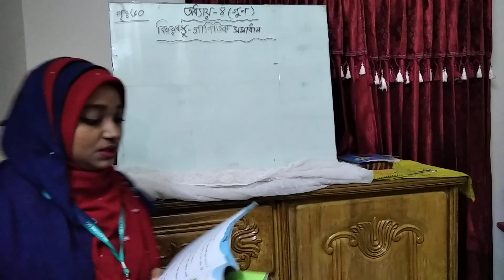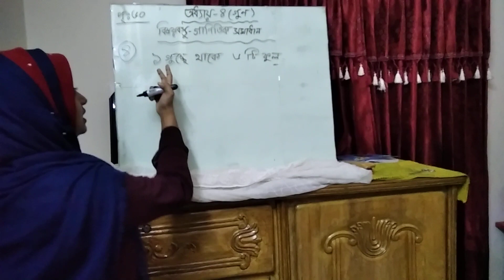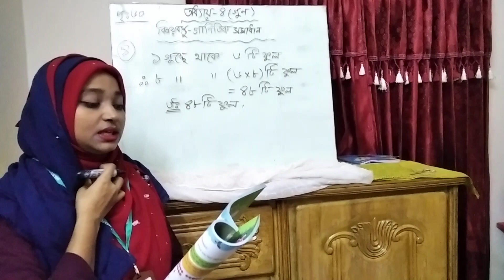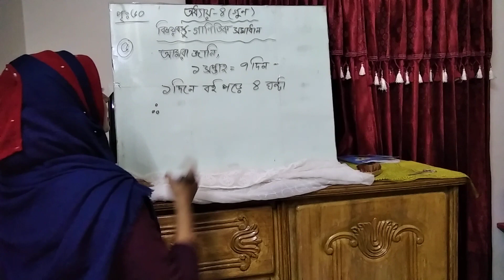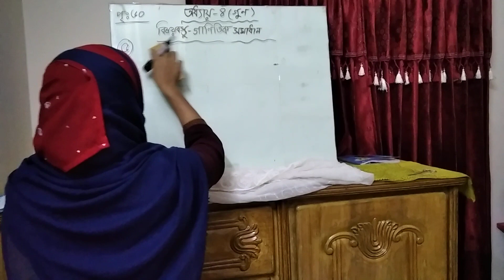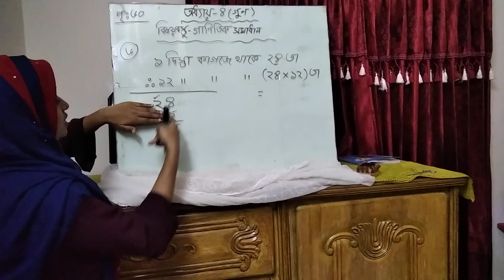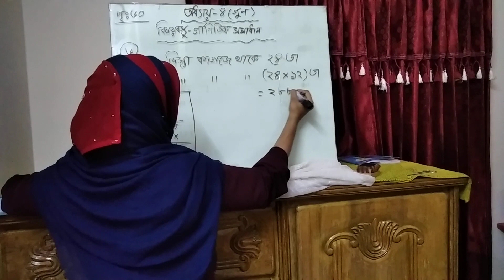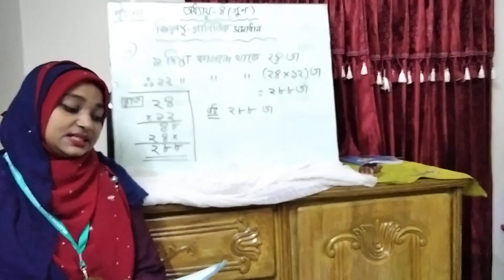III BM MATH 13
শ্রেণি  : তৃতীয়